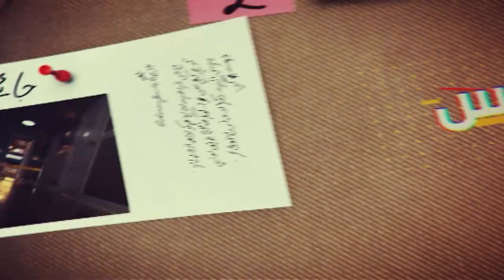Bachey Ko Qatal Ker Ke Rachaya Gaya Kya Darama | Mujrim Kon | 12 Dec 2020 | City42